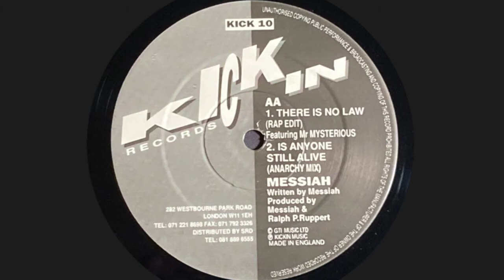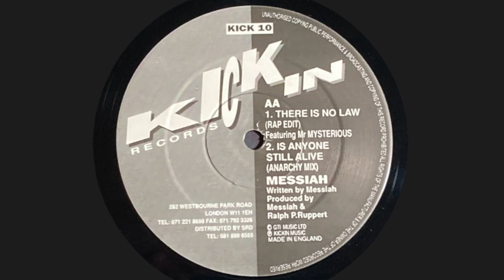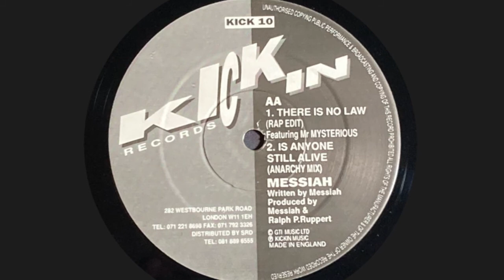Messiah - There is No Law ( Rap Edit )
1992 Hardcore Breakbeat on Kickin Records